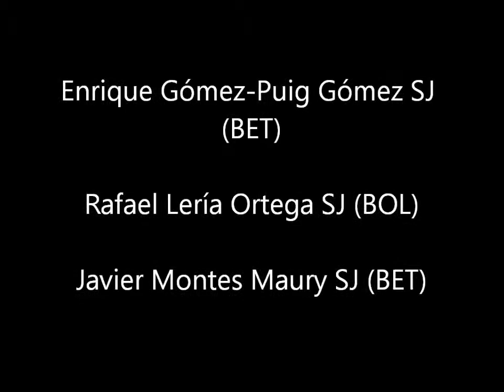Ordenaciones SJ en Sevilla 06 07 2013